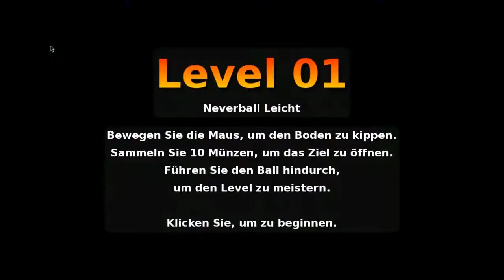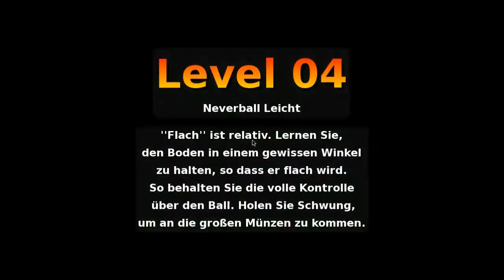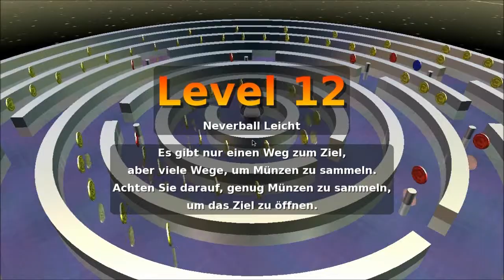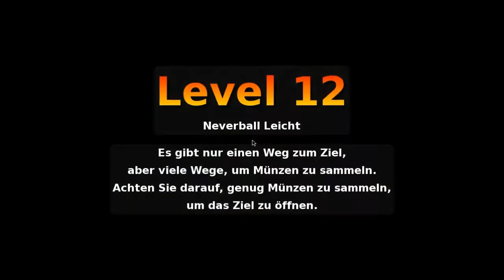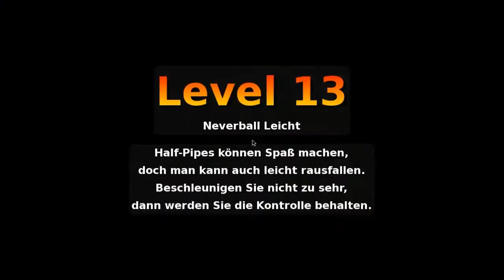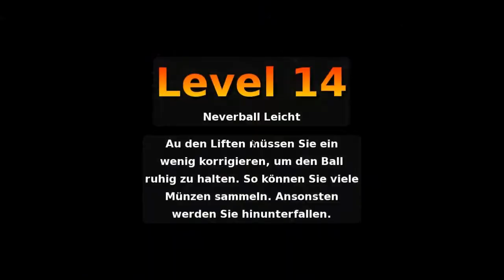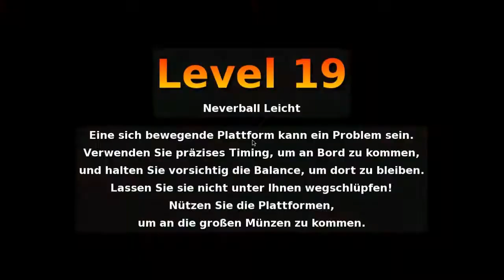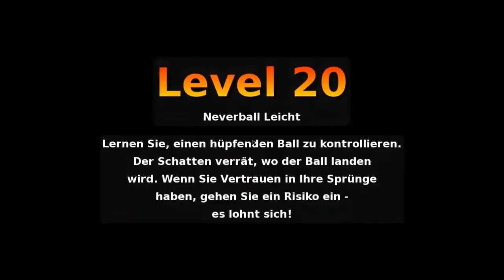Let's Play Neverball #1 [Deutsch] [HD] - Leicht 01 - 20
Und das nächste OpenSource-Let's Play. Es gilt, mit der Murmel Münzen einzusammeln, ohne vom Spielfeld zu rollen. Um die Murmel zu bewegen, wird das Feld entsprechend gekippt. Das Ziel öffnet sich erst, wenn eine gewisse Menge der Münzen gesammelt wurde.